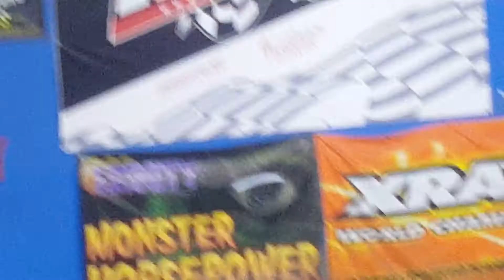The Track Gaithersburg MD